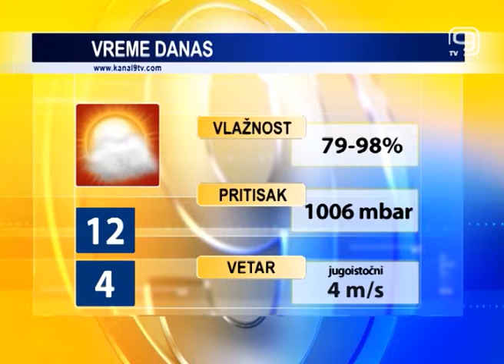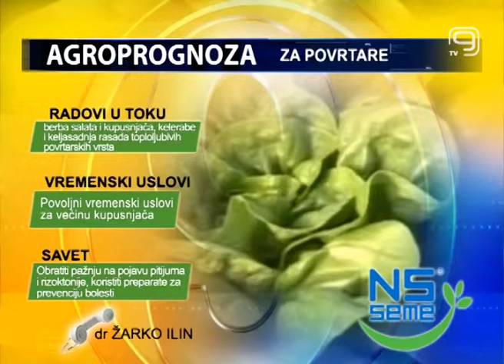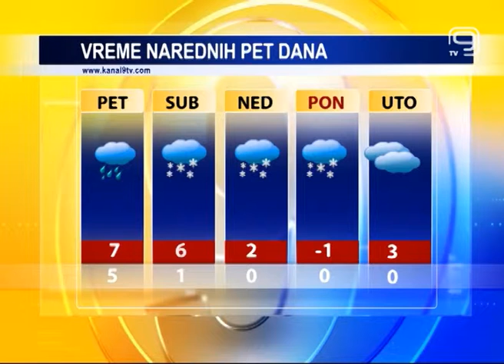TV KANAL 9, NOVI SAD: Vremenska, agro i bioprognoza, 22.01.2015.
Danas u našem gradu suvo i relativno toplo vreme. Već sutra nas očekuju nove padavine i niže dnevne temperature.